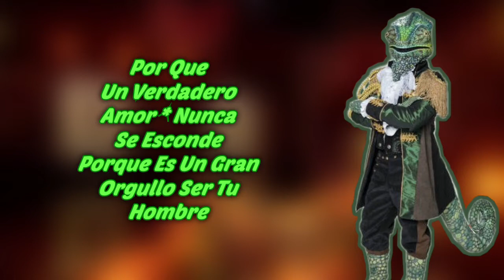Camaleón Performance "Te Presumo" De La Banda El Recodo (Letra) / ¿Quién Es La Máscara?